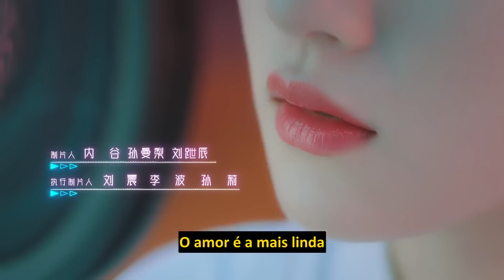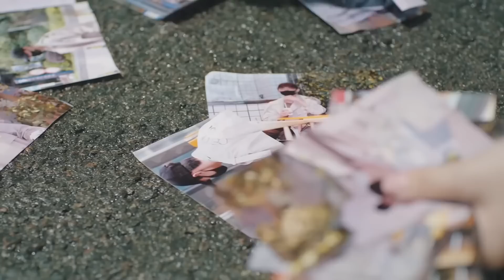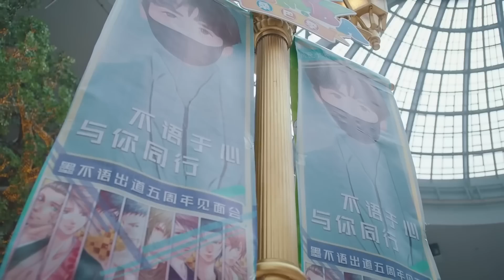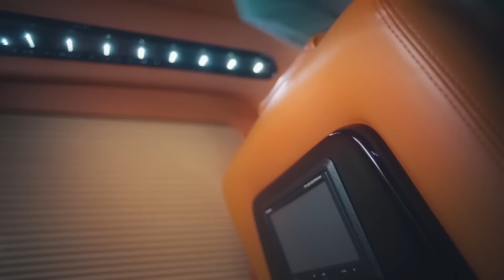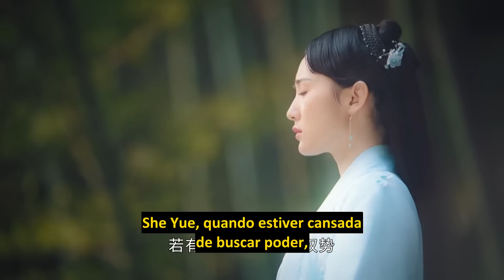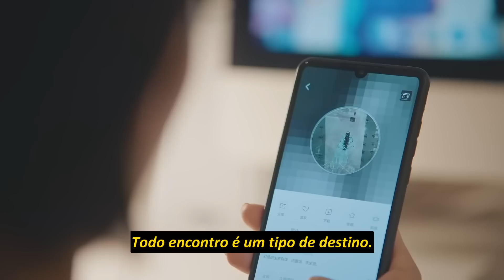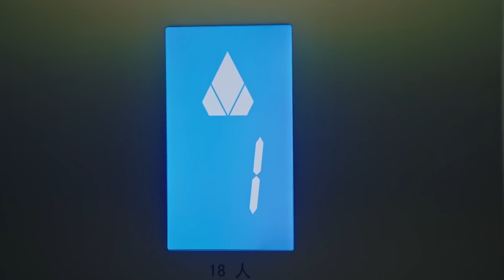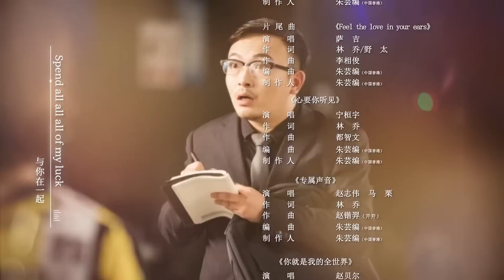[LEGENDADO] Você é Tão Doce 01 | You Are So Sweet | 你听起来很甜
🔥Sinopse:
Xia Xiaoning é a sua garota comum. Ela não é excepcionalmente bonita nem extremamente educada. Por chance, expirante a dubladora, ela consegue o emprego como assistente de Gu Chenyu, um dos melhores na indústria de dublagem. E ele também esconde o segredo de ser o dublador que Xiaoning tem por ídolo. Enquanto se apaixonam e se aproximam, ambos têm que enfrentar desafios profissionais e românticos para chegarem ao Felizes Para Sempre.

💕Elenco:
Xia Xiaoning
Gu Chenyu
Xie Fei
Jin Yao